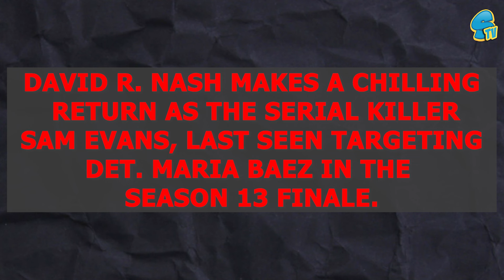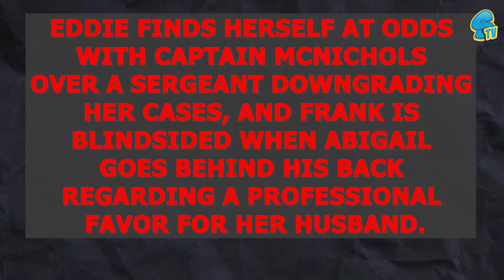Blue Bloods Season 14 Episode 8 Release date & Preview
- - COPYRIGHT @smacktv